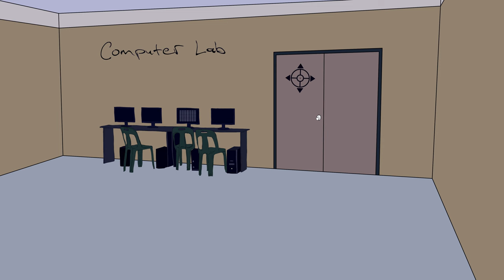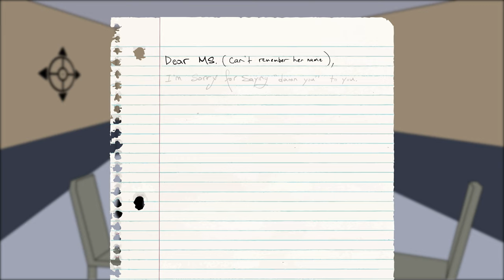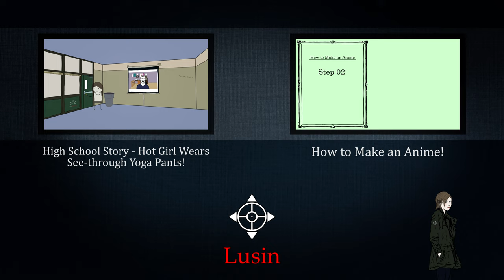Elementary School Story - Teacher HATES Video Games!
Lusin plays Runescape during class and his Substitute Teacher will make him suffer for it. ...Even though everyone else is playing it.